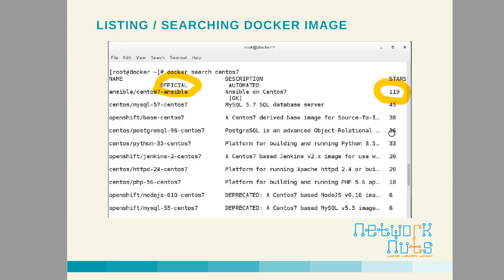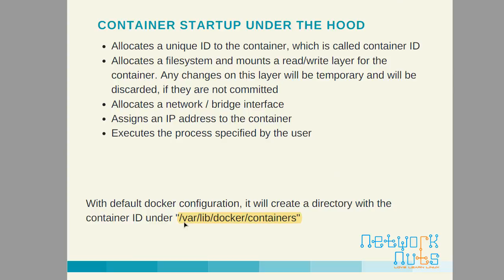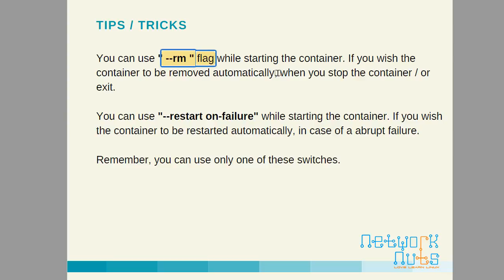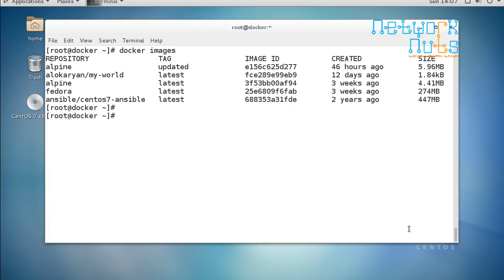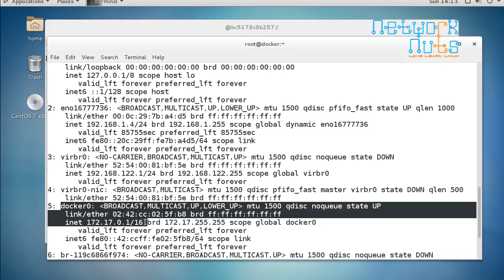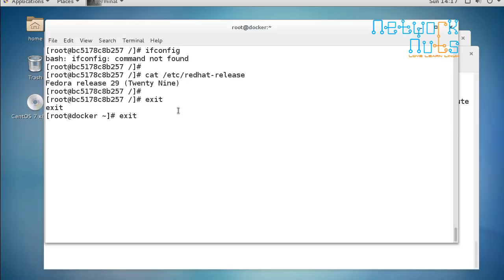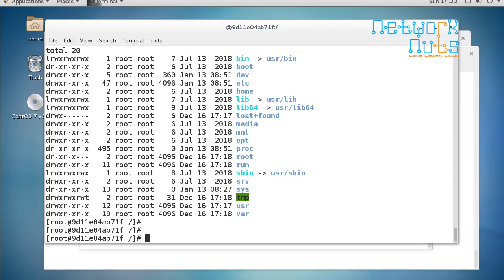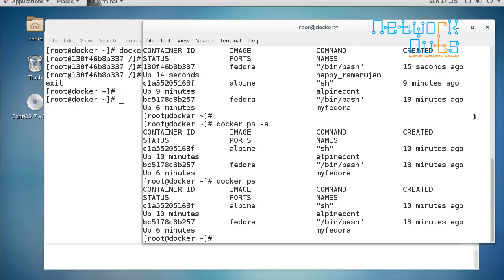Exploring Docker Containers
Learn more about docker containers. Learn how to start, stop, pause, unpause docker containers. Learn how to filter docker images. Checking docker logs for changes done in docker containers.

Connect with Alok on instagram - alok_iron883